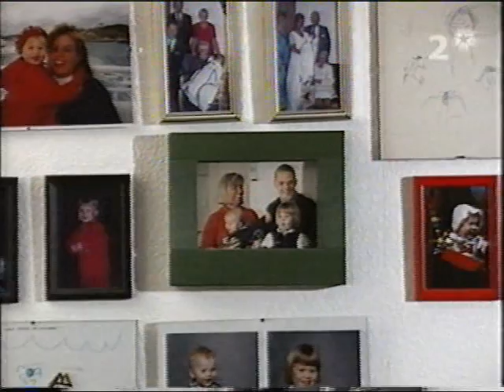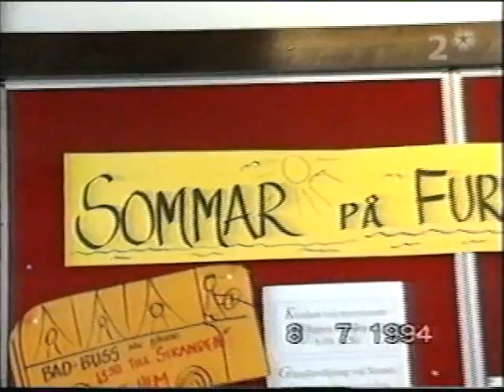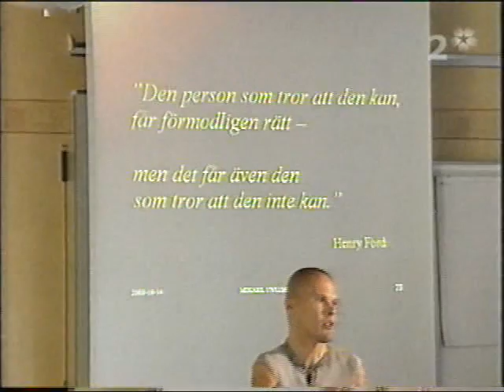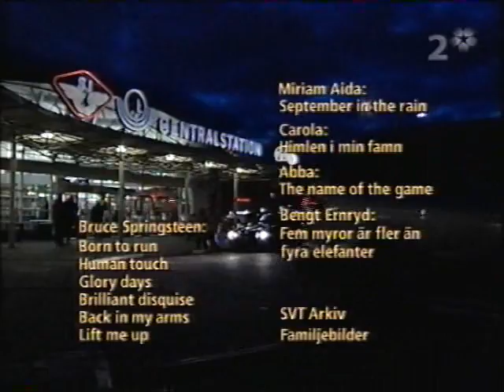Mikael Andersson - Armless Legless Peerless (part 6 of 6)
[Swedish language, english subs will come!]

A really cool Swedish dude.
This is a documentary made about him and his life. Broadcast at a Swedish television channel in 2004.

Stubborn, stubborn, stubborn! Mikael Andersson was born without arms and legs. The doctors thought he wouldn't even be able to learn how to sit. Today he is a strong, well trained family father and lecturer. With a lot to learn about willpower and human possibilities.

Quote from Micke's homepage:
"To discover and evolve our hidden resources and realize how we are affected by our own and the surroundings expectations are enormously important.

Mikael means that "it pertains to free yourself from others expectations but as much from your own. People restrain their own development and success by holding on to limited convictions about themselves and what they can achieve. If I don't have a knowledge or skill I can get it. Isn't there a ready solution I get to invent one. We can achieve considerably more than what we ourselves and our surrounding think is possible." "

"We are ourselves responsible of what is happening in our life's. We create our own reality and it is the own power of thought that decide if we choose life or not."

Envis, envis, envis! Mikael Andersson föddes utan armar och ben. Läkarna trodde inte ens att han skulle kunna lära sig sitta. Idag är han en stark, vältränad familjefar och föreläsare. Med mycket att lära ut om viljekraft och mänskliga möjligheter.

SVT2 Onsdag 17 mar 2004 kl 20.00
SVT2 Lördag 20 mar 2004 kl 12.45 (r)
SVT2 Söndag 21 mar 2004 kl 22.15 (r)

Upplagd film är inspelad från VHS.